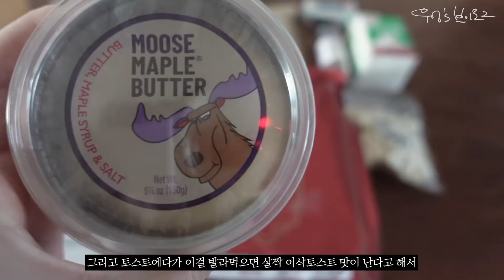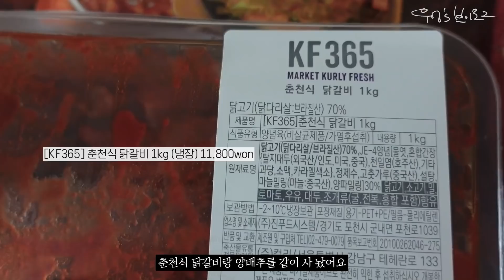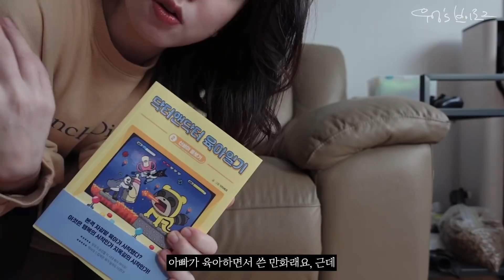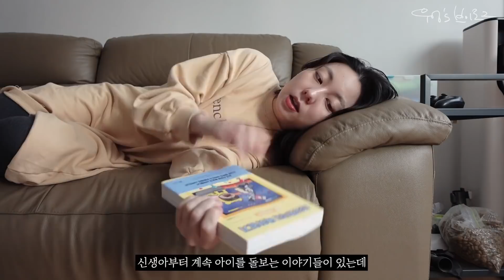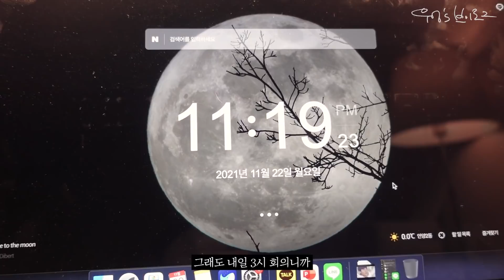밍고의 성별은?!🦩임신 15~16주차, 초기&중기 영양제 소개, 마켓컬리 시켜서 이것 저것 집에서 해먹는 임신 중기 직장인 브이로그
이제 임신 중기에 들어섰어요!
시간이 정말 빨리 지나버린 것 같아 신기하고 무섭고 그렇습니다 😇
더 무서운 것은 16주차에 접어 들어, 밍고의 그것이..! 보이기 시작해서
초음파를 본 즉시 성별을 알아버린 것인데요 ㅋㅋㅋㅋㅋㅋ
어머니들께 말씀드리면서 함께 공개했어요!
물론 20주차 정도에 호오오옥시 모를 반전이 있을 수도 있다곤 하지만
함께 즐겁게 봐주세요!
행복하고 건강한 한주 보내시길 바랍니다😘

✏️우엉 구독자분들에게만 공개하는 히든 링크!

🎁︎ 히든 페이지 혜택
임산부도 안심하고 함께 먹는 온가족 영양제
닥터프리오 '더다른 식물성 알티지 오메가3' 구매하면
'더다른 프로바이오틱스' 본품 증정!
+ 신규회원 가입시 더블 할인 혜택
+ 구매 금액에 따른 추가 사은품까지
~21.12.31(금) 자정까지

✔️ 국내 최초 임산부 안전성 인증 획득
✔️ 원료부터 캡슐까지 100% 식물성, 유럽 비건 인증

✏️삽입된 음악은 Artlist라는 유료음원 사이트 음원으로,
(the chase by aves Artlist)
하단 주소로 연간 구독하시면 2개월 추가 이용이 가능해요😘

✏️Camera Sony as300r, zv-1